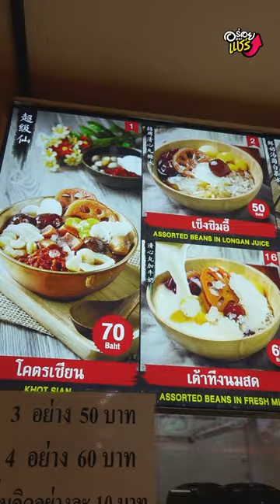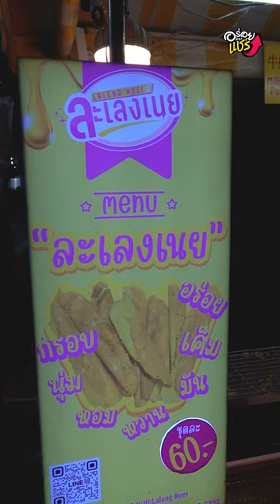อร่อยต้องแชร์ | รวมร้านของหวาน ย่านห้วยขวาง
รวมของหวาน “ย่านห้วยขวาง” ที่ไม่ควรพลาด
1. เถียนมีมี่
2. เครปป์ยืนนาน
เวลาเปิด-ปิด 12:00-03:00 น.
หยุด วันจันทร์
3. ละเลงเนย
เวลาเปิด-ปิด 19:00-04:00 น.